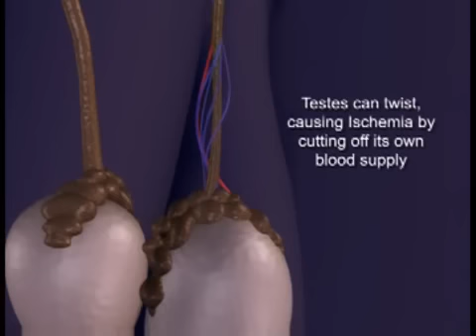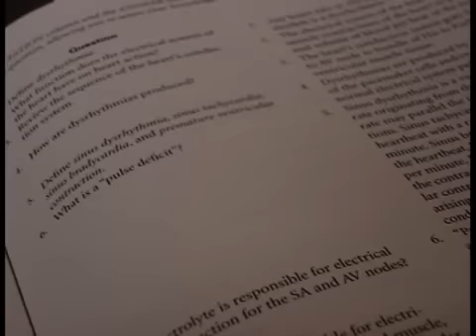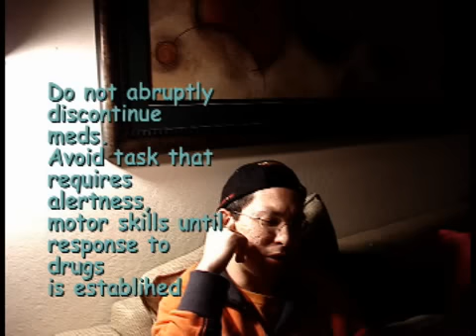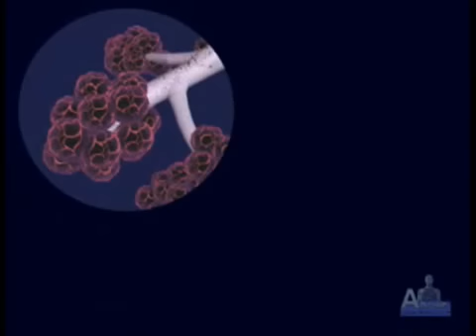Five Sicks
It was a school project, that turn a failing grade to a B, could you believe that?!